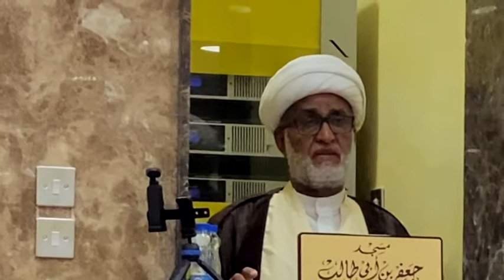صلاة العيد في مسجد جعفر بن ابي طالب ٢٠٢١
صلاة عيد الفطر السعيد في مسجد جعفر بن ابي طالب
يوم الجمعة الموافق ١٤-٥-٢٠٢١ -- شوال ١٤٤٢
تصوير ومونتاج
ابراهيم الفرحان